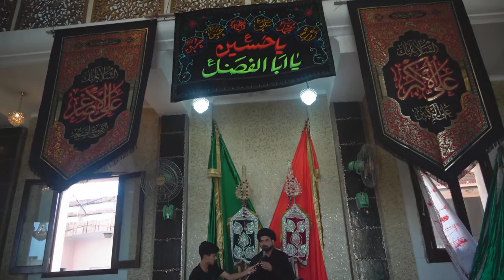2nd Majlis Live 🔴 Azakhana Akbar Ali | Mol Ibne Hasan Sb | Ashra e Majalis Arbaeen 2022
Amroha Azadari Live from Amroha
Amrohaazadari.com is a dedicated portal for Azadari in Amroha City. Amrohaazadari.com has Live videos, photos, and information about Azadari-related events in Amroha. Follow us to get the latest updates on Amroha Azadari